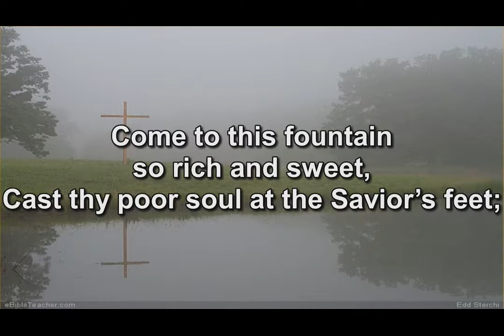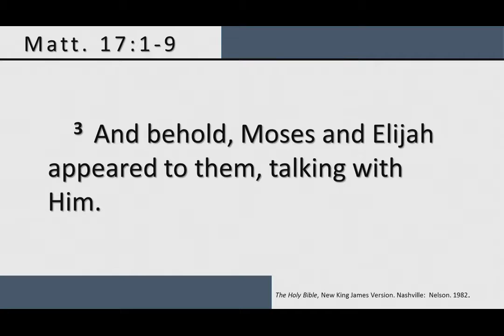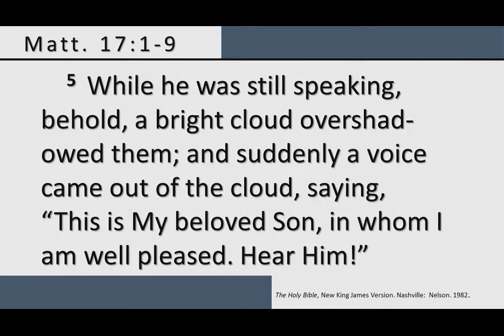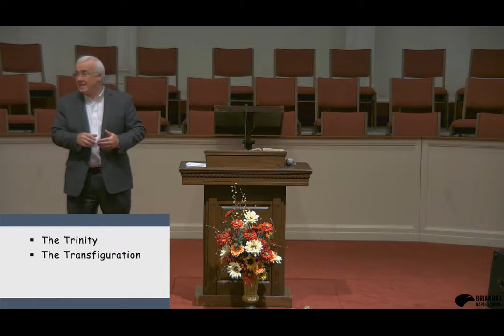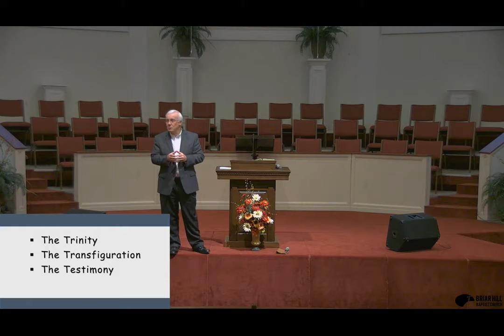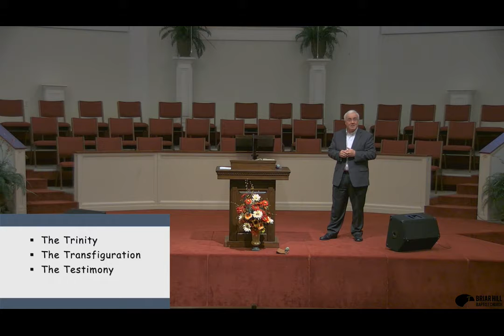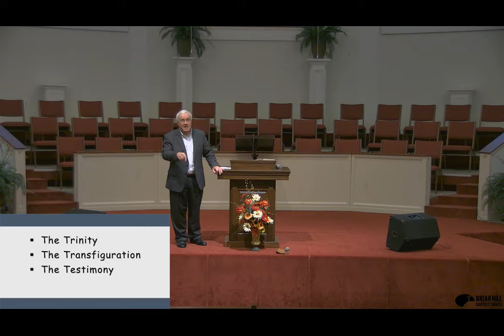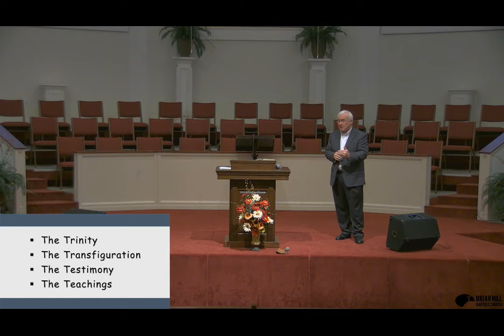The Transfiguration.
Nov 25, Evening Service
Matthew 17:1-12